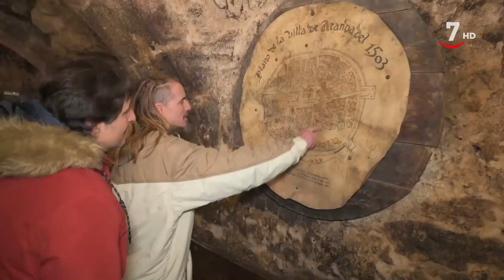Con la música a todas partes (290)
ConLaMúsicaATodasPartes (04/02/2023)
Esta semana viajaremos a Burgos, concretamente a Aranda de Duero, donde conoceremos a Dulzainas de Tierra Aranda, y un grupo de baile que les acompañará.
En Pinarnegrillo en la provincia de Segovia, conoceremos a María Eugenia Santos Tardón y Nicanora Tardón, que nos cantarán canciones de su pueblo.
Volveremos a Ávila a seguir conociendo al grupo Ars Amandi, que hacen rock con instrumentos tradicionales como el pito castellano y la dulzaina.
Y por último en Segovia, en Arroyo de Cuéllar conoceremos a Los Zamarrones.